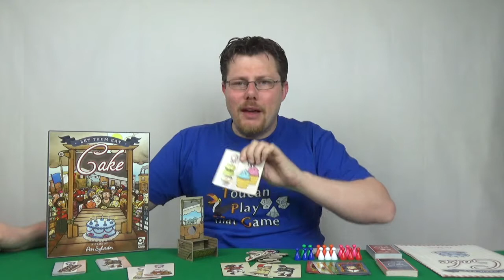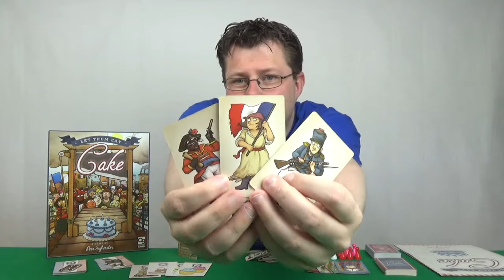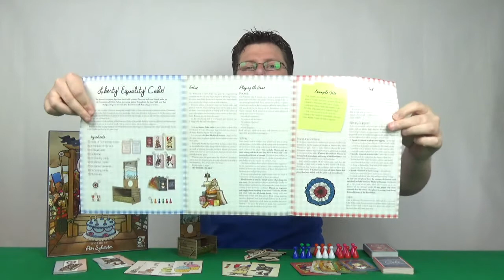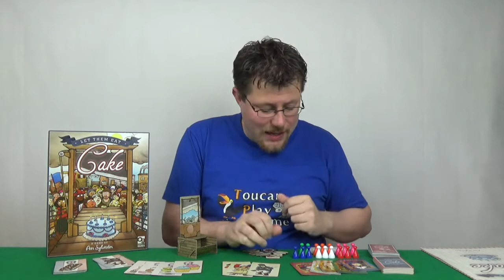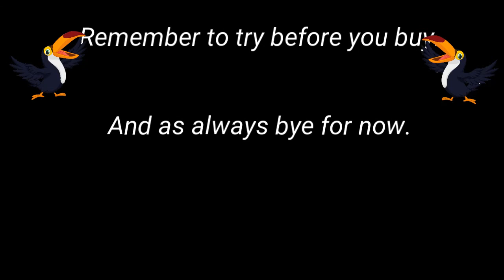Let Them Eat Cake - Review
In this video you can find out my thoughts on Let Them Eat Cake by Osprey Games.